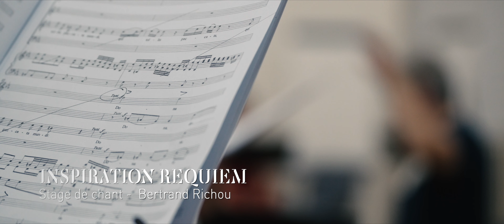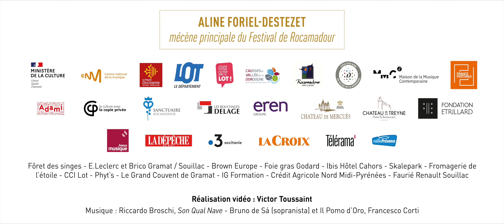Carnet de bord #3 - Festival de Rocamadour 2023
Retour en vidéo du Festival de Rocamadour 2023, festival de musique classique en Vallée de la Dordogne du 15 au 26 août.

Vidéo et montage : Victor Toussaint

Carnet de bord #3 | 18 & 19 août 2023

Vendredi 18 août
12h - Moment d’orgue | Quentin du Verdier | Basilique Saint-Sauveur
16h - Concert de fin de stage | Bertrand Richou | Basilique Saint-Sauveur
21h - Petite messe solennelle de Rossini | Les Eléments, Joël Suhubiette | Eglise Sainte-Spérie, Saint-Céré

Samedi 19 août
18h - Abendmusik | Ensemble Oriscus | Grand couvent de Gramat
21h - Rome 1700 | Les Accents, Thibault Noally, Bruno de Sá | Basilique Saint-Sauveur